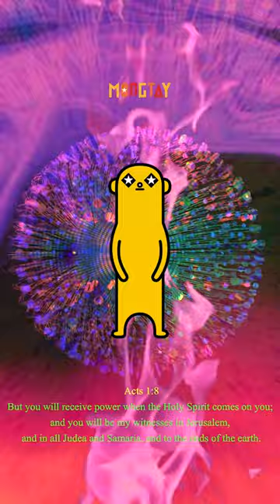mongtay#0001 heaven character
Mongtay is an animal(angel) who lives in the sky, who acts as a scout who monitors the situation of enemies in the field and reports to allies. Mongtay is "meerkat-like form" and lives in clusters with several Mongtay. One of the great features of Mongtay is its long rectangular body and diamond-shaped eyes, which symbolize angels in the sky, and Mongtay has "no wings but can fly, and a long tail like a meerkat." In particular, Mongtay's eyes live in fields where the light is shining and bright enough to match the role of reconnaissance. If you face the palm of Jesus, you can enter the jewelry room. Mongtay said, "I have a strong stamina, so I am very good at sports and martial arts, I am loyal, and I am good at fighting. Mongtay's personality is 'brave, just, active, strong-willed, and active.